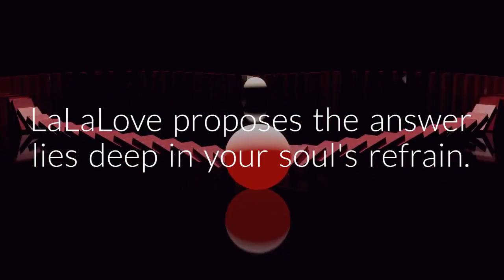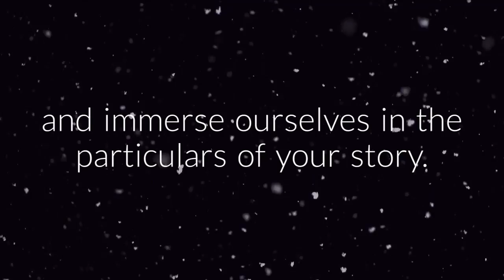LaLaLove Love Heart Songs for Yours Truly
This is a sample branded marketing video - a service I provide to help you attract clients who feel great about you or your business. They adore what you stand for and totally get your value. Think of it as a 1-minute elevator pitch that reflects the spirit of your brand.

Insivia did a study on consumer habits and found that enjoyment of video ads increases purchase intent by 97%.

Video converts - 46% of consumers admitted that they made a purchase after watching a branded social video. AMAZING!!!

--  HERE'S MY CLIENT'S VIDEO  ---

Some things just can't be explained.  Like Love. But - they can be expressed.  Your heart is genius. LaLove as your very own human heart interface.

LaLaLove will create your very own personalized song for Yours Truly.
Be it your soulmate, best friend, parent, grandparent, sibling, child,

Minister Love infinitum.